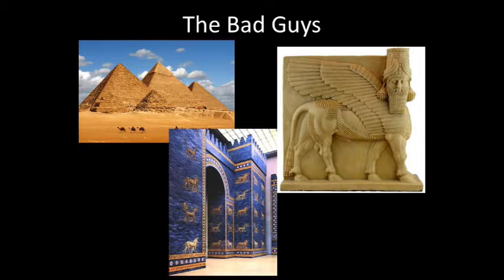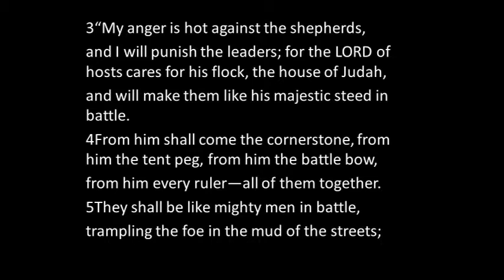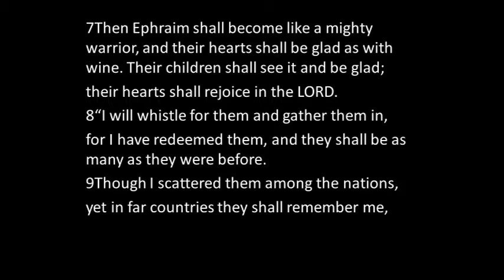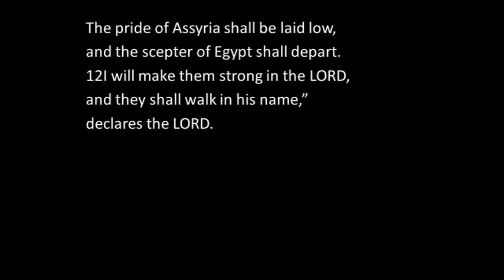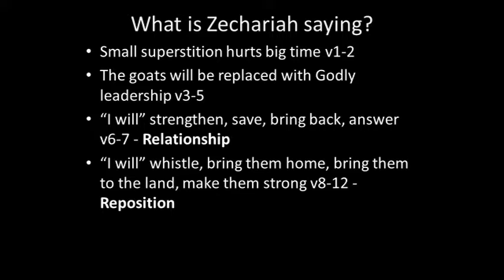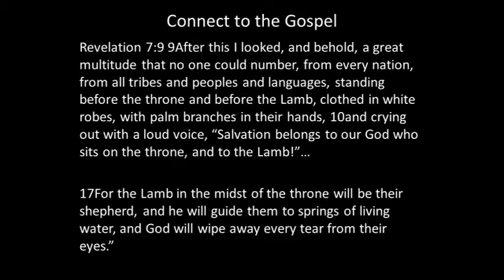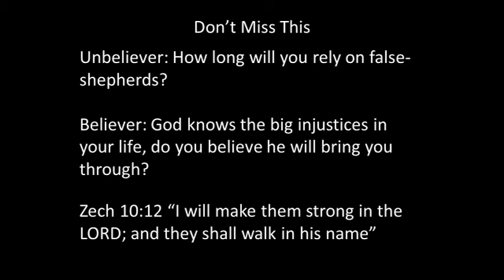Zechariah 10:1-12, 9/16/18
What does God do for his people when they have been picked on?  How does  beekeeper call bees?